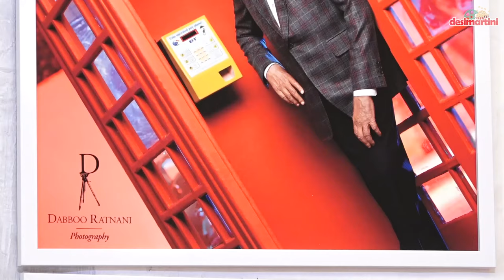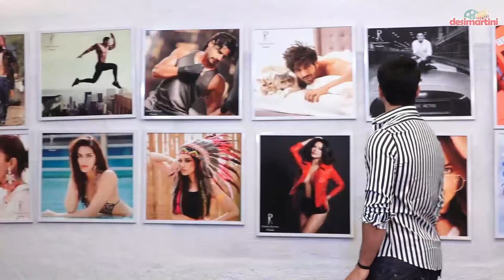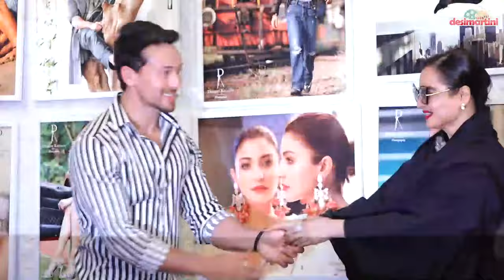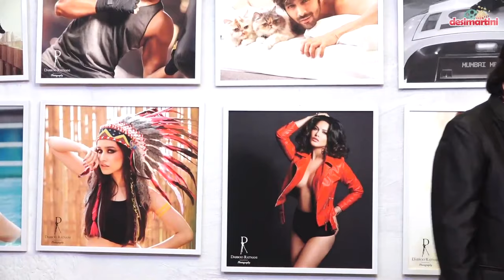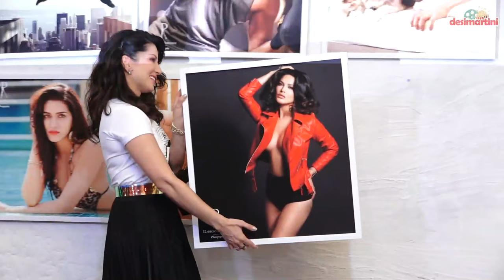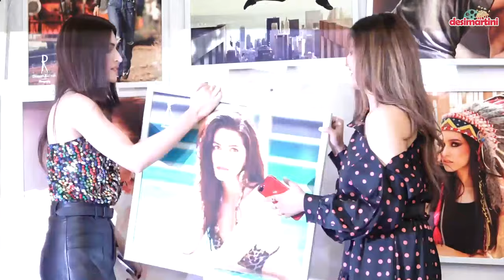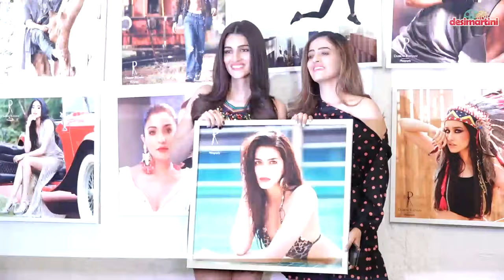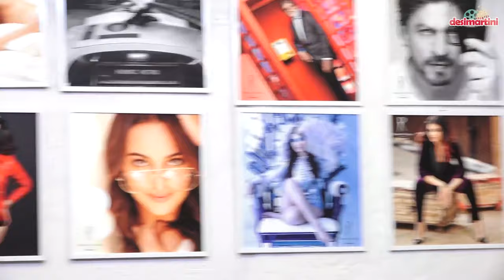DABBOO RATNANI CALENDAR 2019 launch event